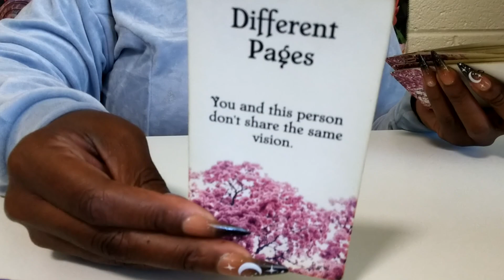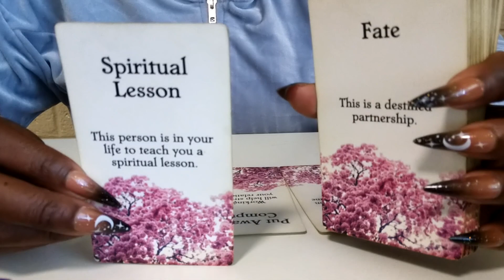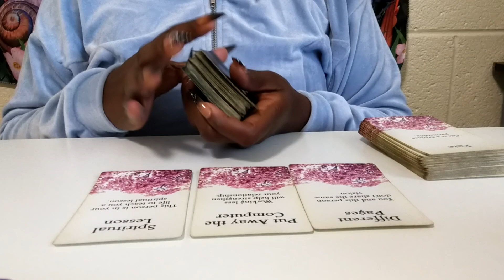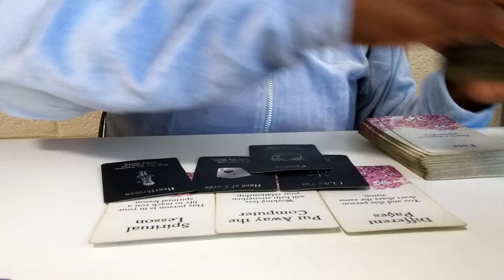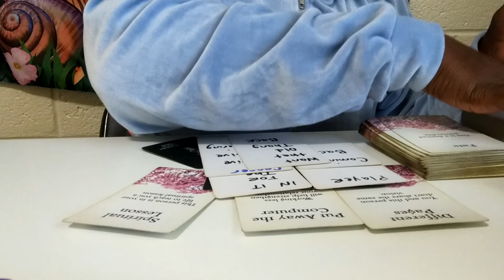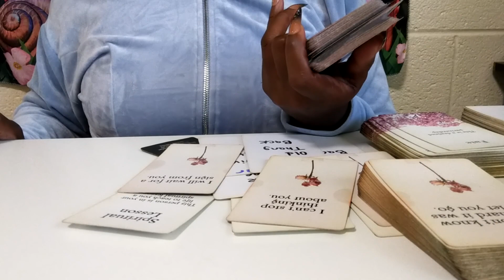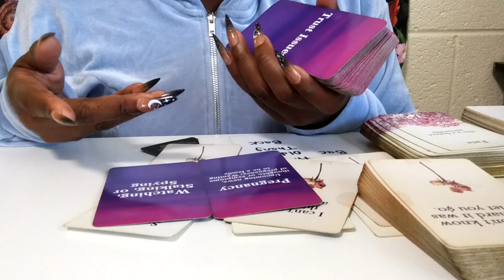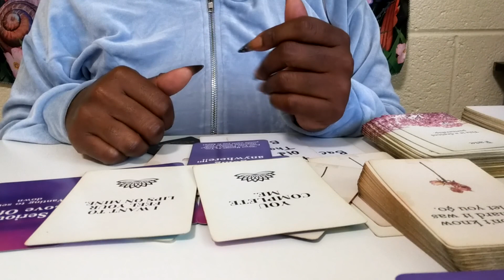TAURUS ♉ This Person Is On The DL But They Still Want You...